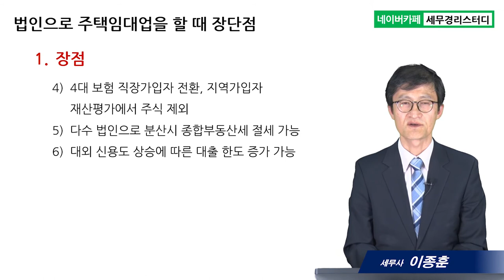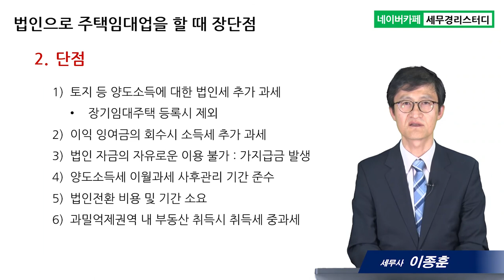#14 법인으로 주택임대업을 할 때 장단점 - 이종훈 세무사의 5분특강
14.법인으로 주택임대업을 할 때 장단점